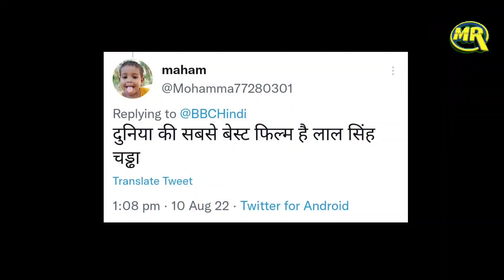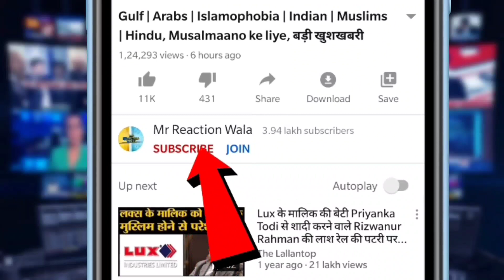Aamir Khan on Shah Rukh Khan Special Scene Laal Singh Chaddha | शाहरुख़ खान और आमिर खान दिखेंगे साथ